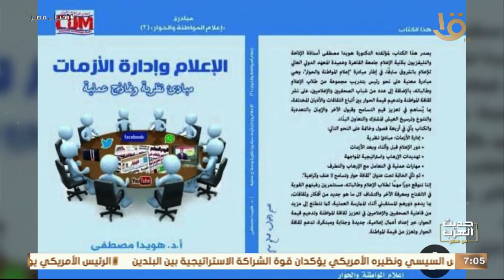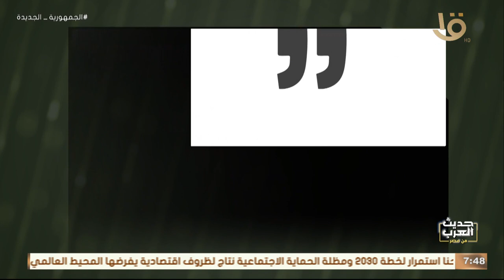غزة في الإعلام الغربي بين المهنية والتضليل مع د. هويدا مصطفى في ضيافة د. درية شرف الدين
حديث العرب من مصر | غزة في الإعلام الغربي بين المهنية والتضليل مع د. هويدا مصطفى في ضيافة د. درية شرف الدين.. الحلقة الكاملة 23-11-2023